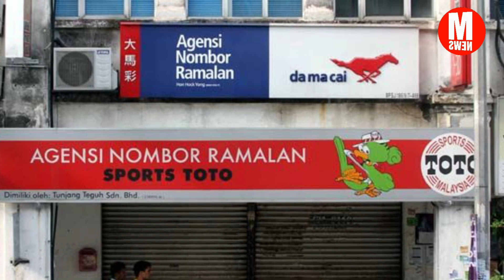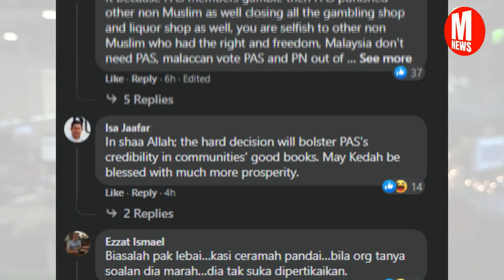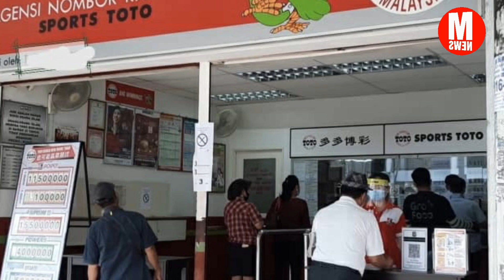Pimpinan Pas kurang ajar, buli wartawan veteran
Tindakan dua pemimpin PAS, Idris Ahmad dan Awang Hashim, dilihat “mengasak” seorang wartawan FMT yang menyoal isu penutupan kedai nombor ekor oleh kerajaan pimpinan parti itu di Kedah mendapat kecaman warganet.